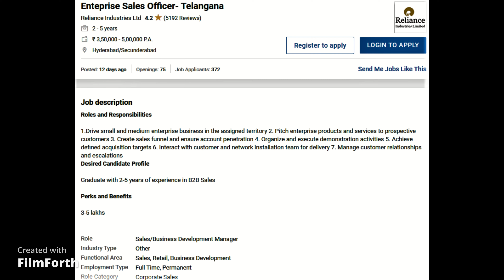Latest jobs in Jio | PAN India location | An graduate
The intention of this YouTube channel is only to help those in the need of jobs.